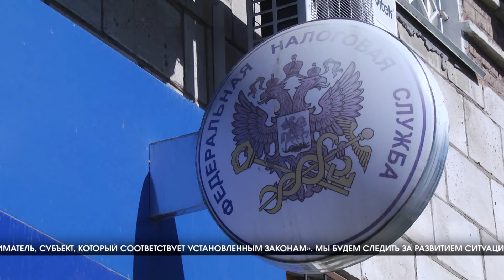Волгоградское УФАС взялось за дело «Памяти»